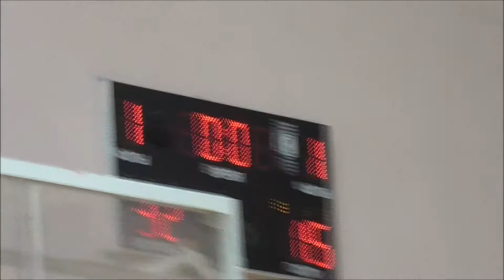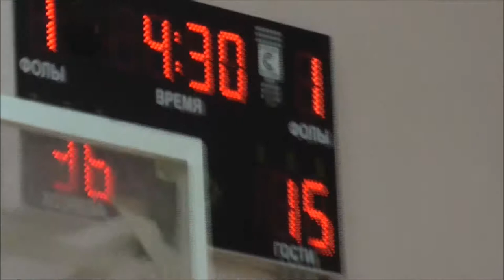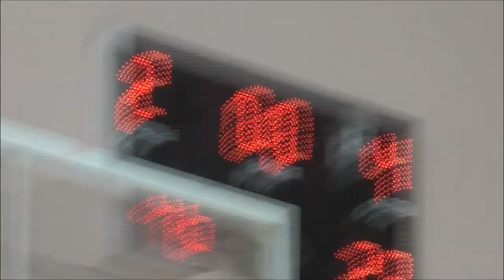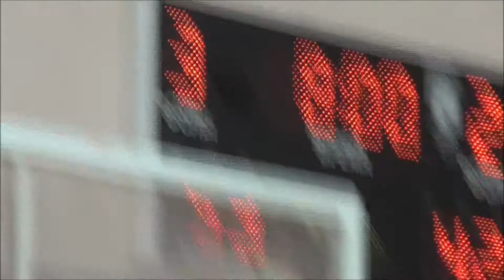Адмиралтейская-1 vs PALANGOS CS 2017/05/19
St.Petersburg Global Basket Cup-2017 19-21 May 2017
2005 г.р.